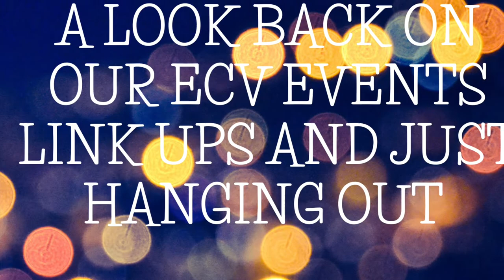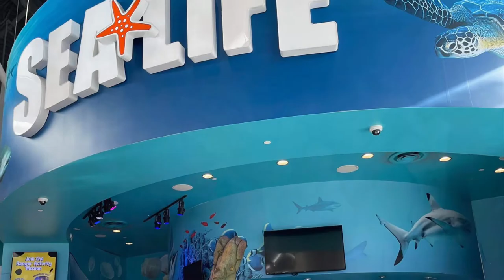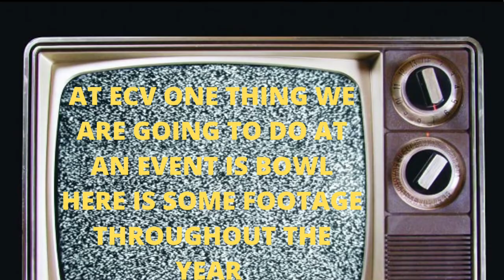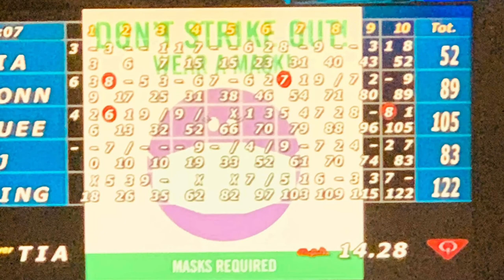What Do SWINGERS Do For Fun?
Photos and videos of events, link ups and just hanging out.